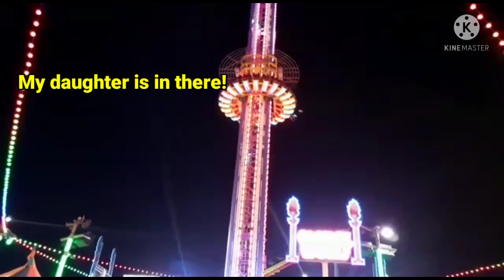FREEFALL AT DUBAI GLOBAL VILLAGE TALLEST DROP TOWER | DUBAI GLOBAL BURJ | ATE LORN'S CHANNEL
freefall thrilling ride  experience of my daughter at Dubai Global Village